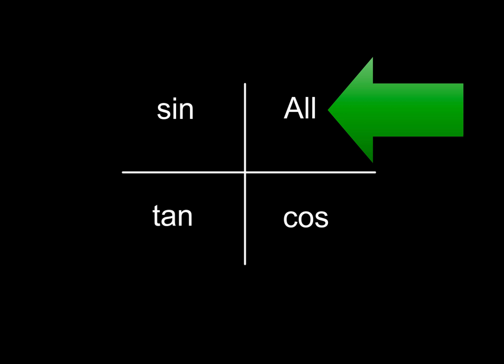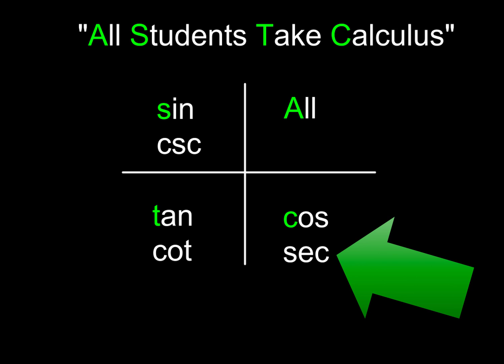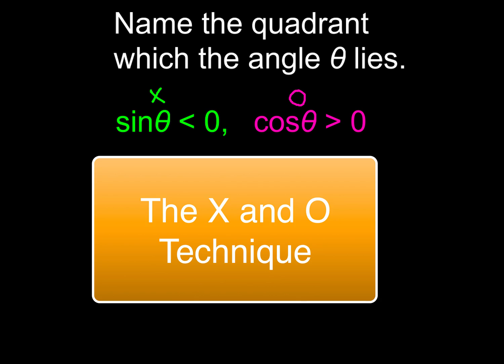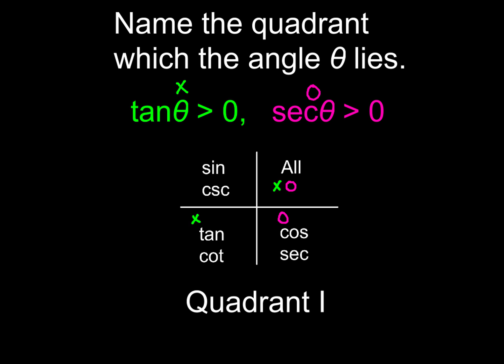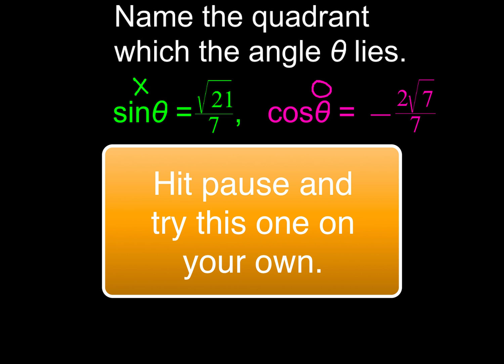5-3 Naming The Quadrant That An Angle Lies In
How to figure out which quadrant an angle lies in when given two conditions such as sin is less than 0 and cos is greater than 0.